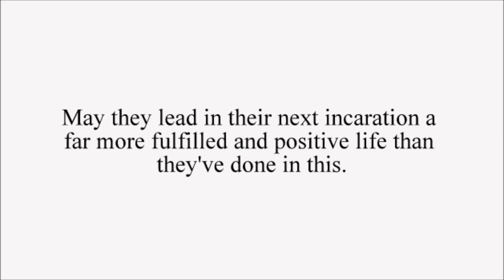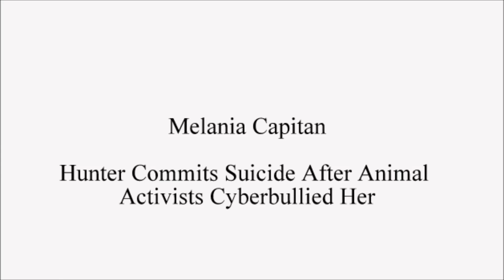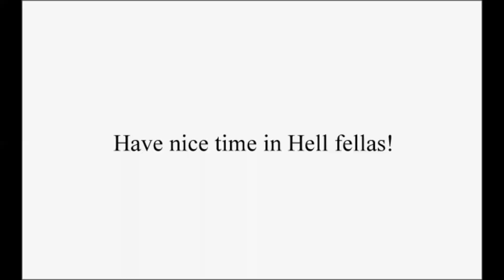Another One Bites The Dust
This video is dedicated to those game hunters who have died in recent years.  May they lead in their next incarnation a far more fulfilled and positive life than they've done in this.